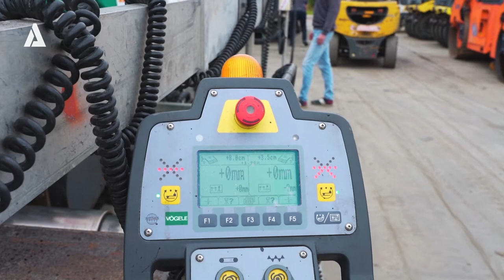Testing a Vögele SUPER 1800-2 Sprayjet with Moba Slope Sensors - ALTCON Equipment